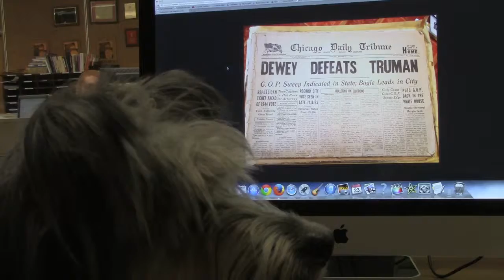Blake's Take Week 9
Coming off a big upset win, Blake takes a shot at the Game On panel during an appearance on set. This week he chooses between North Penn and Central Bucks West.